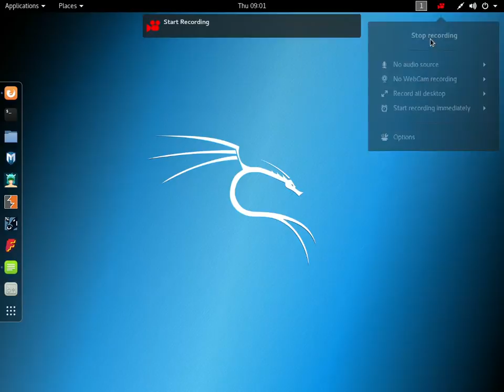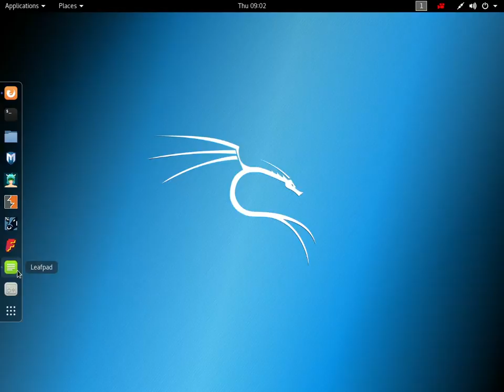How to find & get ip of someone using ip logger